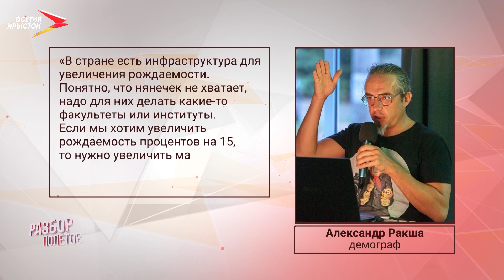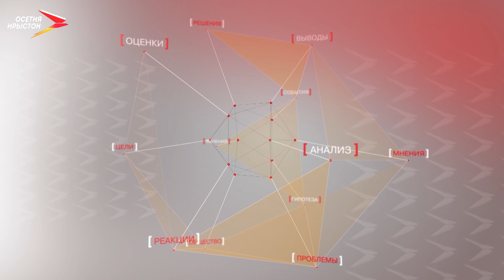Демографический провал I Разбор полетов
В стране появляется на свет самое низкое число младенцев за последние 230 лет. Молодые россиянки сейчас нацелены на карьеру, а не на создание семьи. Об этом заявил генеральный директор ВЦИОМа. Эксперты прогнозируют низкую рождаемость до 2030 года.

Нехватка квадратных метров, нестабильное финансовое положение или психологическая неготовность к рождения детей. Устроим разбор полетов и разберемся в ситуации.